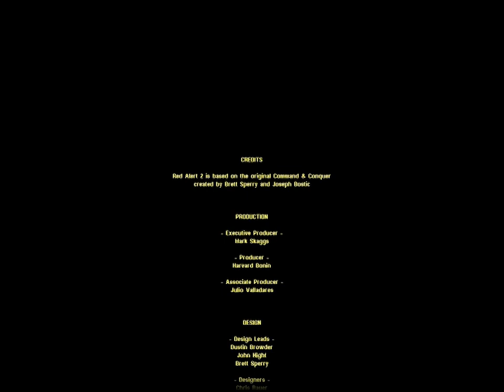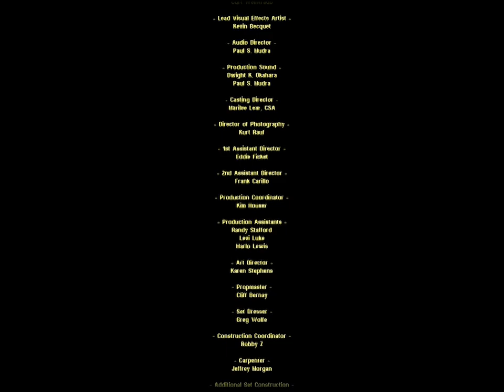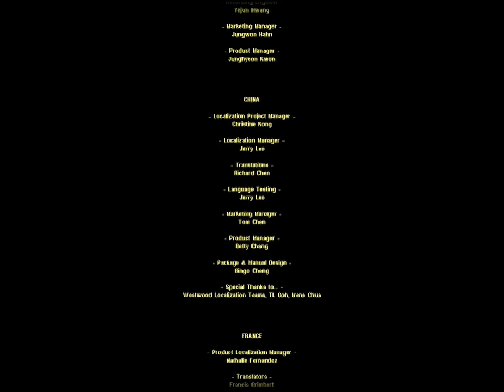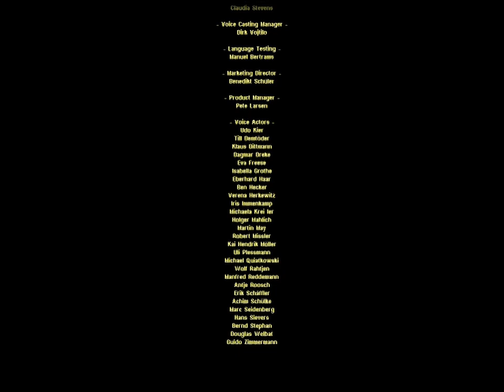Soviet 12: Operation: Polar Storm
Destroy the Allied Chronosphere!